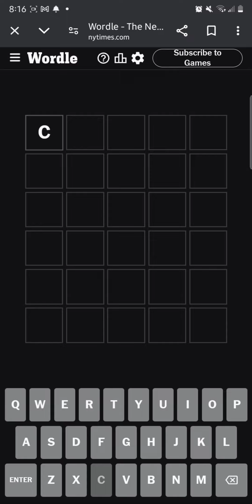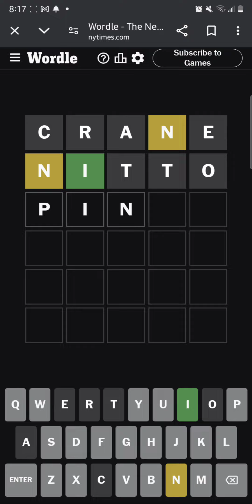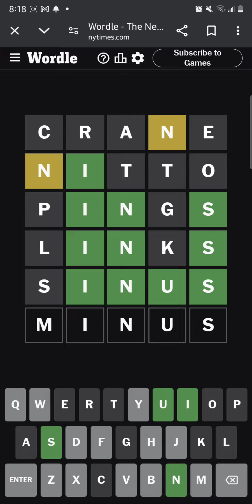05.28.24 Wordle (18) *Voice*